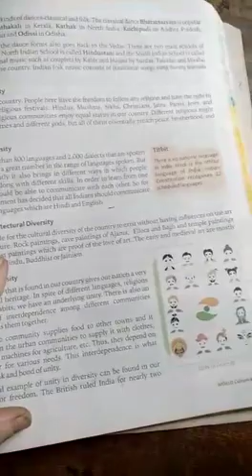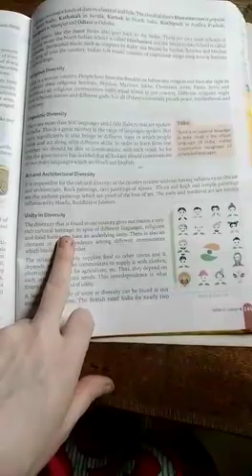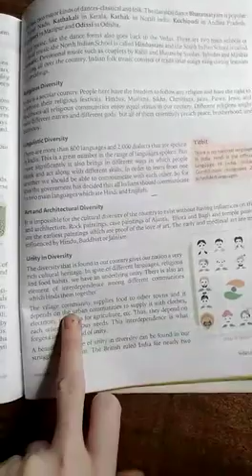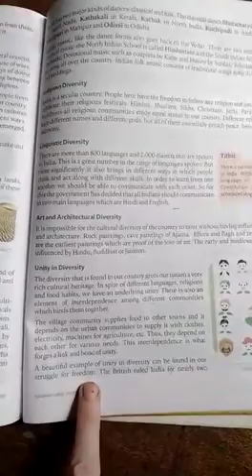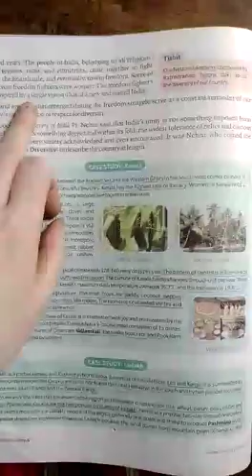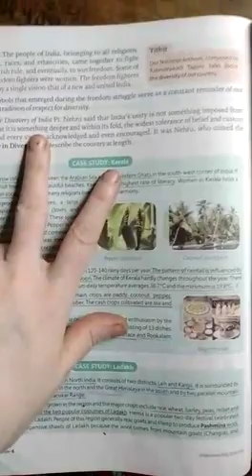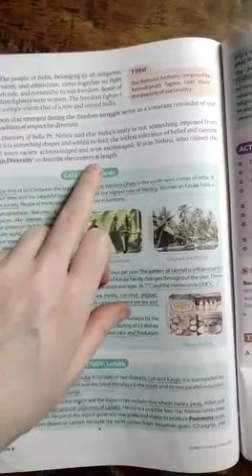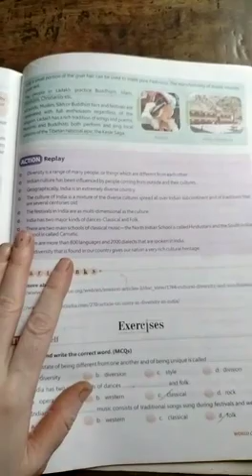Class-6 civics chapter-1 video-3